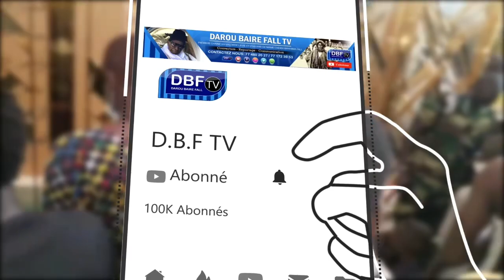Ligueyou Khalif Générale Des Baye Fall Complex Islamique de Mbacke (55 jours) le 26 jullet 2021